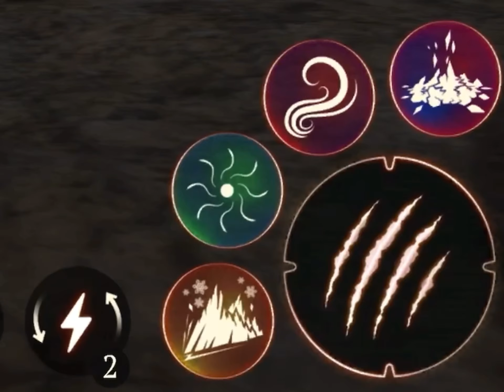TheWolfOnlineRPGsimulator The Wolf:Online RPG Simulator. 1 quest.